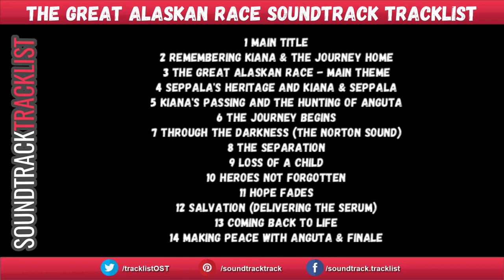The Great Alaskan Race Soundtrack Tracklist | The Great Alaskan Race (2019)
The Great Alaskan Race Soundtrack Tracklist
Amazon Digital

Source: Movie
Genre: Original Motion Picture Soundtrack

1 Main Title
13 Coming Back to Life
14 Making Peace with Anguta & Finale